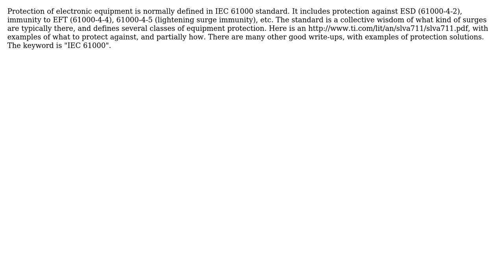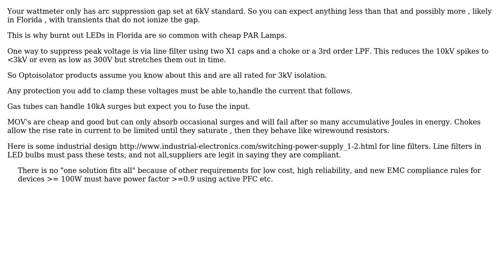Electronics: For mains attached circuits: what do I need to protect against and how do I do it?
With thanks & praise to God, and with thanks to the many people who have made this project possible! | Content (except music & images) licensed under CC BY-SA | Music | Images & others | With thanks to user Tony Stewart EE75 user Andrew Spott user Ale..chenski and the Stack Exchange Network Trademarks are property of their respective owners. You are responsible for your own actions.